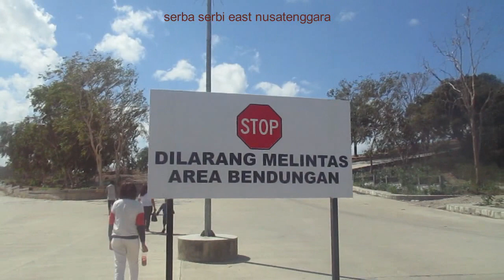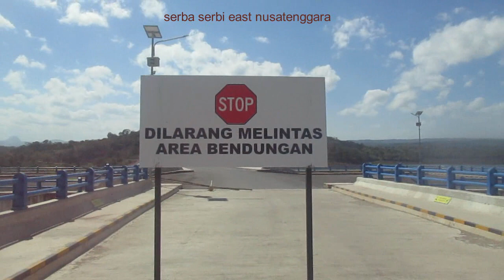BENDUNGAN RAKNAMO DI KAB.KUPANG@NTT